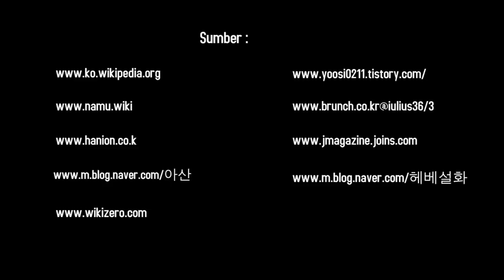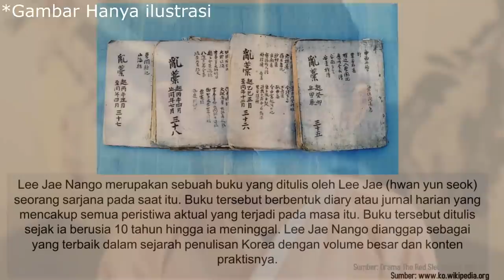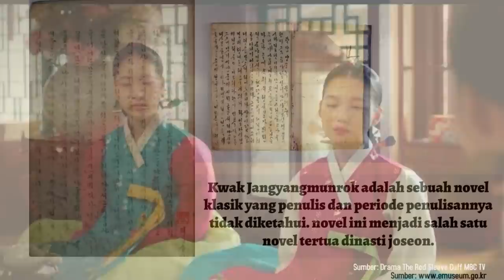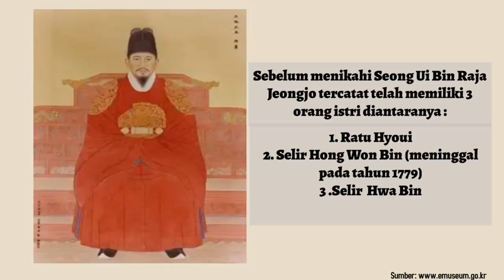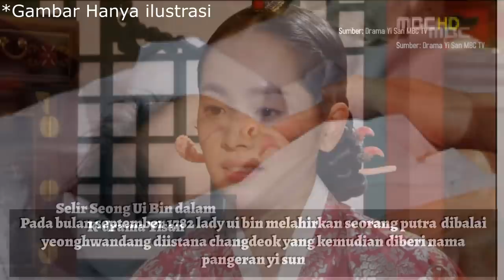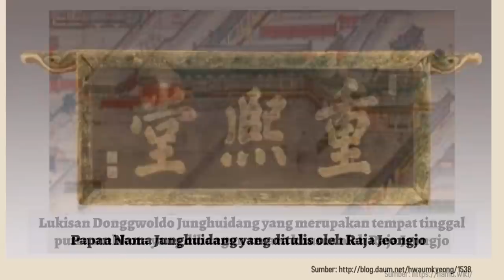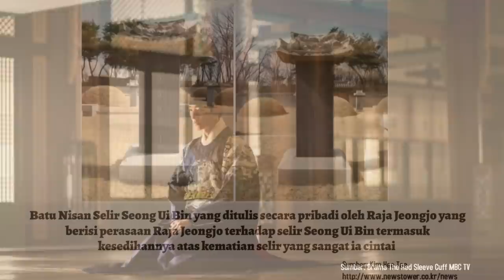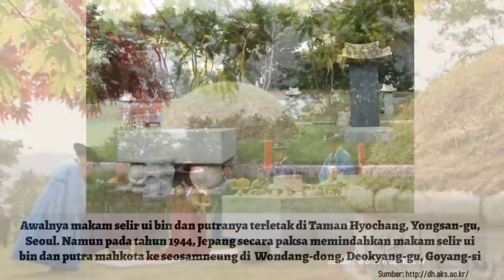Kisah Selir Seong Ui Bin Wanita Yang Paling Dicintai Raja Jeongjo Menurut Sejarah Aslinya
Hallo sobat korean hits mimin kembali lagi dengan video tentang selir seong ui bin yang saat ini menjadi latar tokoh dalam k-drama The Red Sleeve Cuff yang tayang di MBC TV. Sama Halnya dengan drama selir Seong Ui Bin adalah wanita yang paling dicintai raja Jeongjo diantara istri-istrinya, untuk kisah lebih lanjutnya tonton video ini sampai selesai ya dan jangan lupa untuk terus dukung channel ini dengan cara like, komen dan subscribe yaa,,
Happy Watching,,

Sound :
Intro :